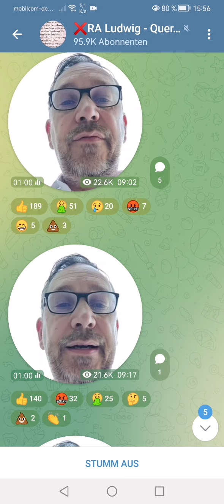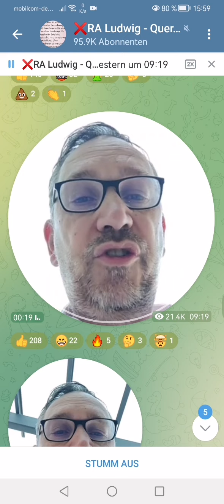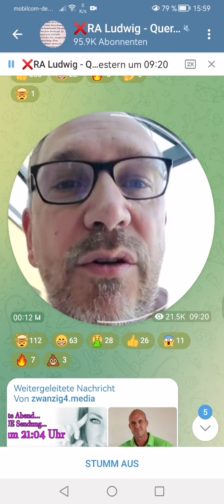Querdenker - Anwalt Ralf Ludwig wird bei der Arbeit behindert! 10.05.2022